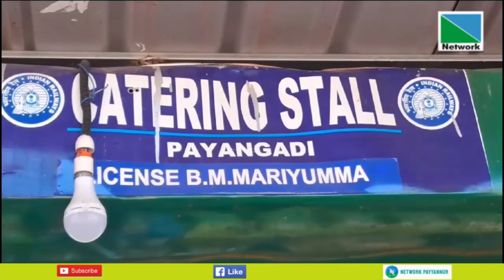പഴയങ്ങാടി റെയില്‍വേ സ്റ്റേഷന്‍ കാറ്ററിംഗ് സ്റ്റാളില്‍ മോഷണം.